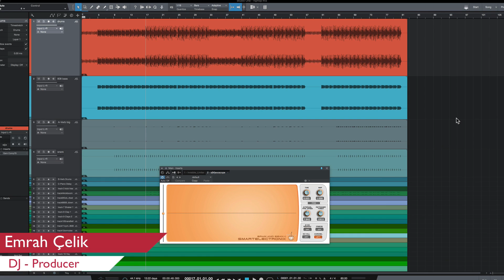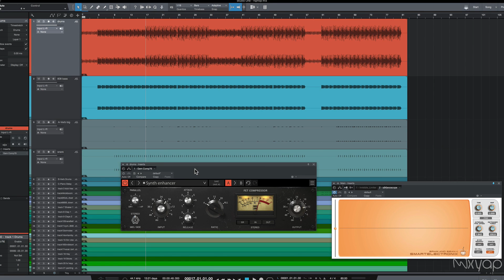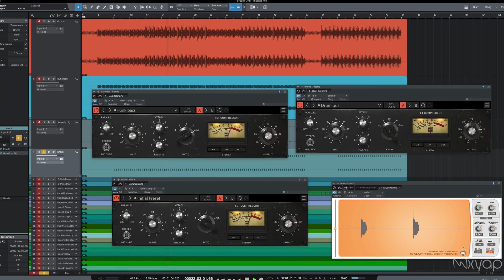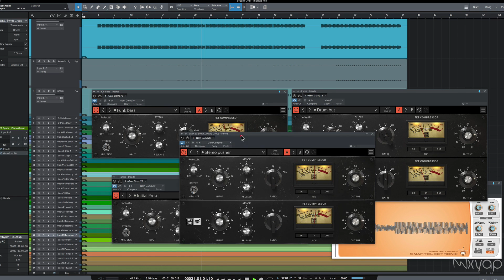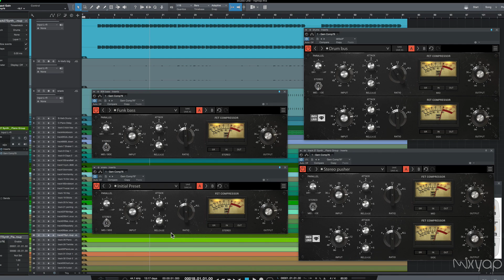Favori Plugin'lerim - Overloud Comp76 FET Compressor